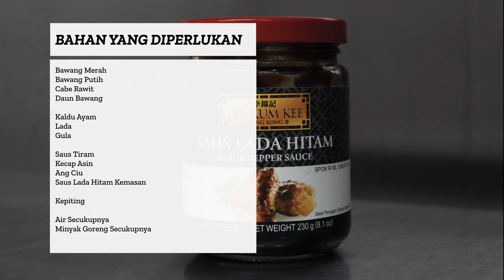MASAK MEWAH DI RUMAH! | RESEP KEPITING LADA HITAM MUDAH DAN CEPAT | LAYAR RESTO? LEWAT!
Halo fellas! Gimana ni masa social distancingnya? Sudah mulai jenuh dengan makanan rumah yang itu-itu aja? Waktunya coba resep dari saya nih! Kepiting Lada Hitam, lengkap dengan cara bersihin kepitingnya. Ngga perlu antri di restoran! Perut kenyang, kesehatan aman!

Bahan-bahan:
- Bawang Merah
- Bawang Putih
- Cabe Rawit Secukupnya
- Daun Bawang
- Kaldu Ayam
- Lada
- Gula
- Saus Tiram
- Kecap Asin
- Ang Ciu (non halal)
- Saus Lada Hitam Instan
- Kepiting
- Air Secukupnya
- Minya Goreng Secukupnya

Cara Memasak:
1. Bersihkan kepiting, lalu goreng dengan minyak panas. Jika sudah setengah matang, angkat kepiting dan tiriskan.
2. Dalam wadah, campurkan saus lada hitam, lada, kaldu ayam, gula, kecap asin, saus tiram, ang ciu, dengan sedikit air.
3. Setelah minyak panas, tumis bawang putih, cabe rawit dan daun bawang. Lalu masukan kepiting dan juga bumbu yang sudah dicampurkan ke dalam satu wadah sebelumnya.
4. Diamkan kepiting sebentar hingga saus lada hitam meresap ke dalam kepiting.
5. Setelah itu, di wajan yang lain, tumis bawang merah, daun bawang dan sedikit bawang putih.
6. Masukan kepiting yang tadi sudah kita masak ke dalam wajan. Aduk sebentar lalu sajikan

Selamat mencoba!